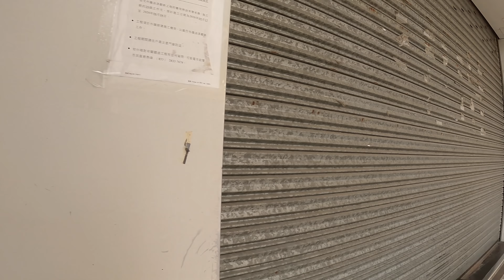🔴農曆新年前夕！澳門旅遊區現況！竟然又有大牌子執笠？｜how is macau now｜work in macau｜澳門自由行｜澳門近況｜VLOG｜CC字幕｜日更頻道